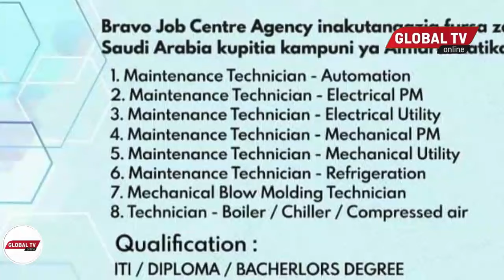NAIBU WAZIRI MKUU BITEKO ATOA MAELEKEZO HAYA KWA VYAMA VYA USHIRIKA - ''RAIS ATAENDELEA KUSAPOTI''